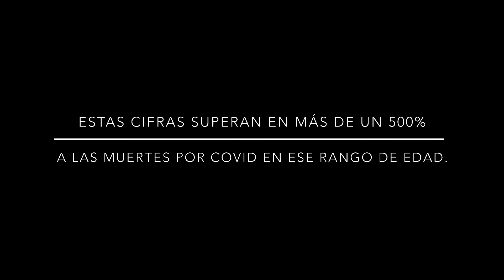Juan Consuegra - No los maten no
En promedio, asesinan a 2 menores de edad al día, en Colombia.  No podía quedarme callado frente a estas repudiables cifras en mi amado país.

Por eso, escribí y produje esta canción mensaje, corta y melancólica, como un grito suplicante en pro de la vida de niños y jóvenes, que a diario son asesinados, por una razón o por otra.

Espero que compartas este video, para que así me ayudes a que llegue a más personas y se convierta en un llamado a la cordura, o por lo menos a la reflexión y que todos digamos, hasta la saciedad y como sociedad, sobre esa suciedad: No los maten... ¡no!

***AUDIO OFICIAL DISPONIBLE EN PLATAFORMAS DIGITALES***

Amazon Music

SUSCRÍBETE A MI CANAL DE YOUTUBE Y ACTIVA EL ÍCONO (la campanita) PARA QUE TE ENTERES DE MIS LANZAMIENTOS DE MANERA OPORTUNA Y PARA QUE ASISTAS A LAS PREMIERES DE MIS VIDEOS!